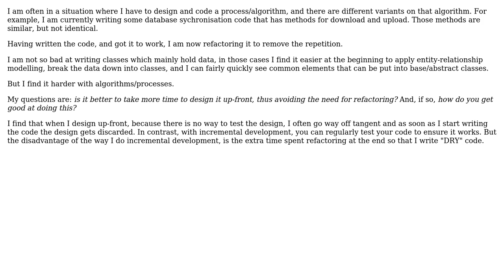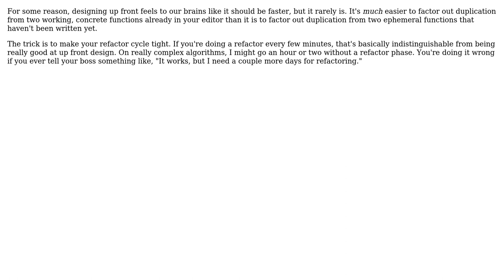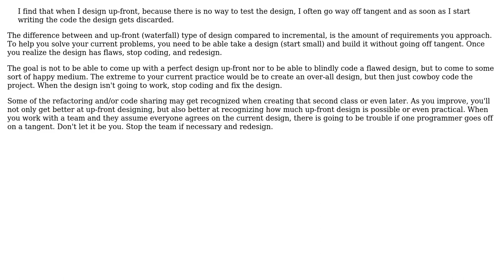Should I, and if so how do I, learn to favour upfront design with abstraction over retrospective...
Software Engineering: Should I, and if so how do I, learn to favour upfront design with abstraction over retrospective removal of repetition?

With thanks & praise to God, and with thanks to the many people who have made this project possible! | Content (except music & images) licensed under CC BY-SA | Music | Images & others | With thanks to user Paul Richards user Karl Bielefeldt user JeffO user JDT and the Stack Exchange Network Trademarks are property of their respective owners. You are responsible for your own actions.